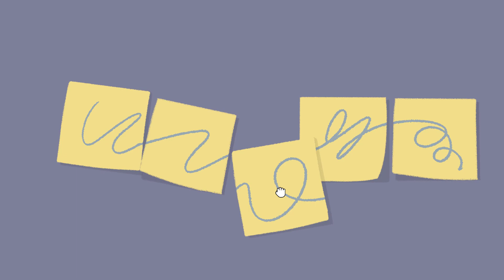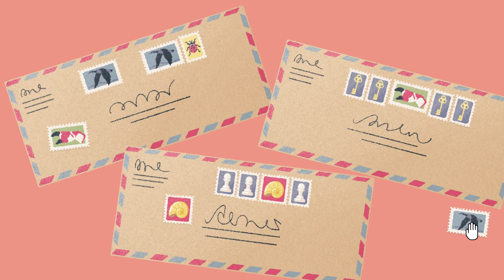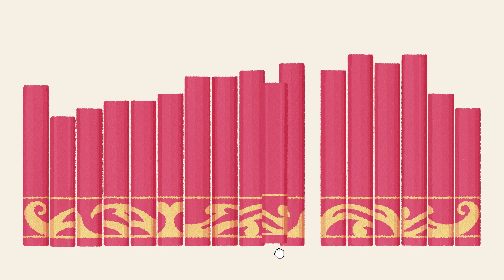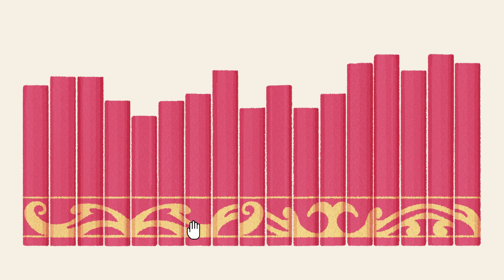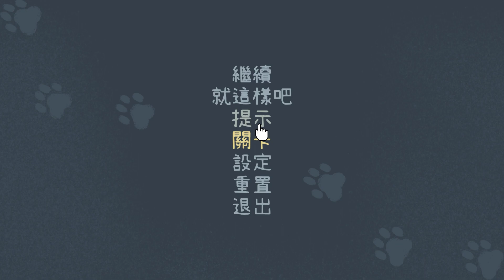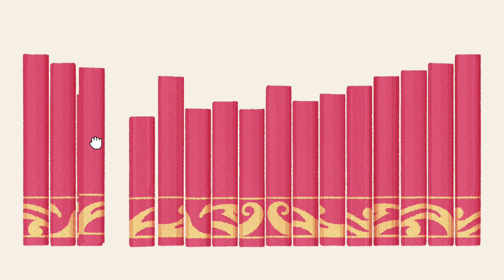A Little To The Left 第一章 前50%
純分享及記錄